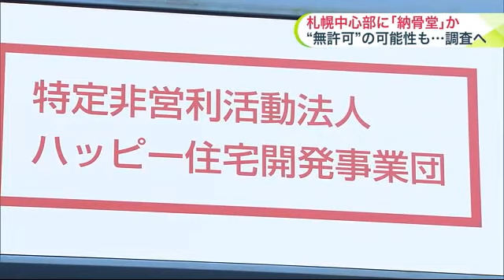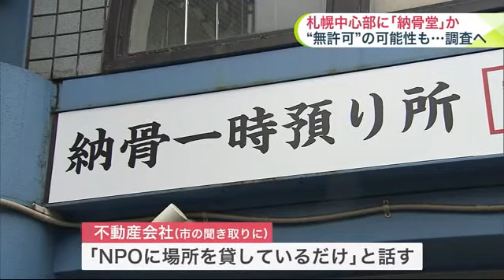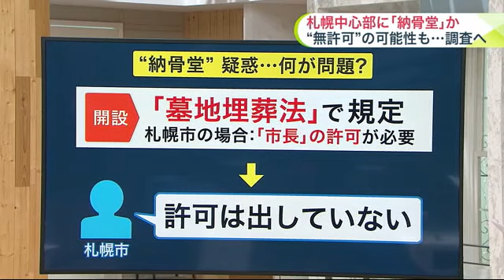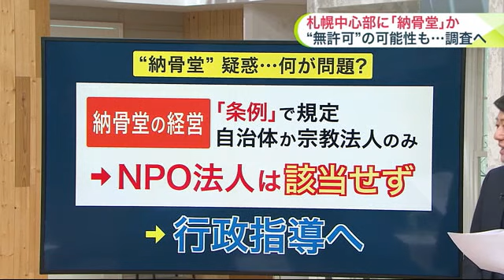「異様です」市民も困惑…中心部に“納骨堂”出現か NPO法人と連絡とれず設置の経緯を調査へ 札幌市 (23/12/08 20:30)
札幌市中央区で許可を得ていない納骨堂とみられる施設が確認されました。市が設置された経緯を調べています。

　「多くの人で賑わう札幌中心部に突如現れたこちらの施設。納骨一時預かり所と書かれている。中には祭壇があるが、遺骨が置かれているような様子はなさそう」（新崎真倫 記者）

　札幌市中央区に突如現れた納骨堂のような施設。看板に書かれたNPO法人が運営しているのでしょうか。

　「異様、あわないですよね」（市民）

　「近隣の飲食店や客がどう思うか…」（近くで働く人）

　以前、この場所は駐車場でしたが、いつの間にか納骨堂とみられる施設に変わっていました。

　12月6日、市民からの連絡を受け札幌市が存在を確認。ただ、NPO法人とは連絡が取れていないということです。

　「（市は）事前の相談を受けておらず、認知していなかった。納骨堂ならば（NPO法人は）経営できないので指導していく」（札幌市保健所 施設管理課 藤田 賢一 課長）

　登記簿では、このビルの所有者は2022年10月、運営する宗教法人が事実上経営破綻し、閉鎖状態となっている札幌市東区の納骨堂「御霊堂元町」の土地と建物を、競売で落札した不動産会社であることがわかりました。しかし、市の聞き取りに対し不動産会社は「NPOに場所を貸しているだけ」と話しています。

　市は、施設が無許可の可能性があるとして、設置された経緯を調べています。

　何が問題なのか。

　納骨堂の開設は「墓地埋葬法」で定められていて、札幌市の場合は「市長の許可」が必要です。

　しかし、札幌市は許可を出していません。

　そもそもこの施設は「納骨堂」にあたるのか。

　看板には「納骨一時預かり所」、「永代供養」と書かれていて、「納骨堂にあたる可能性」があります。

　もし納骨堂になるならば…

　経営できるのは札幌市の条例で「自治体か宗教法人」に限られていて、NPO法人は該当せず、市は行政指導をすることになります。

　札幌市は引き続き、関係者と連絡をとり、設置の経緯などを調べることにしています。